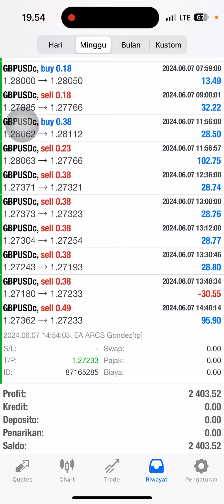Modal 500jt kalo MC dapat rumah senilai 550jt pembagian 50:50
Chanel tele untuk memantau signal dari metode ARCS